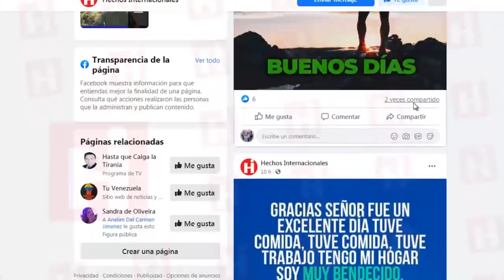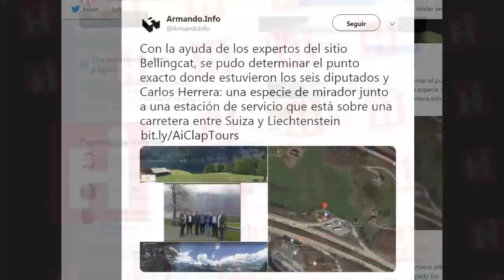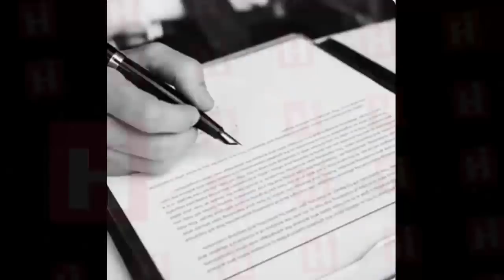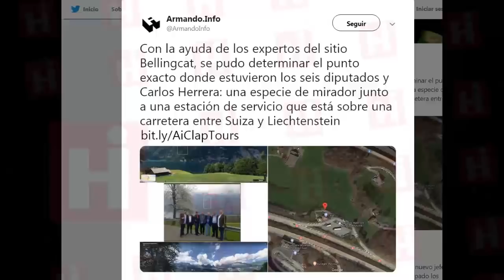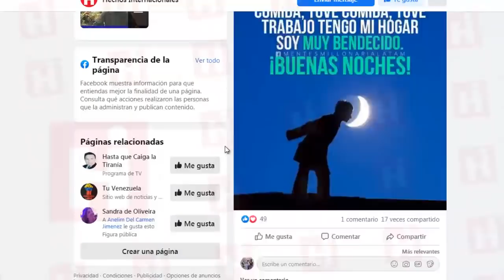💥 Ultima Noticias Maduro 😱 ¡ATENCIÓN! Datos clave que debes conocer sobre Luis Parra 🚫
Armandoinfo, reveló todo sobre una  hasta ahora desconocida gira europea, que  en la primavera de 2019 marcó el destino de Luis Parra y otros diputados que hoy pasan por disidentes del grupo de partidos mayoritario de oposición.

En Liechtenstein, Bulgaria y Portugal los parlamentarios abogaron en favor de los empresarios colombianos que controlan las importaciones para los Clap.

A su regreso los viajeros habían cimentado unas relaciones peligrosas que meses después los alentaron para intentar la toma de la Asamblea Nacional.

Desde luego, no viajaron como simples turistas.

La gira tenía una razón de ser y por eso se ciñó a los requerimientos de Alex Nain Saab Morán, el empresario colombiano que, junto a su compatriota Álvaro Pulido Vargas, el Gobierno de Nicolás Maduro tiene como sus principales contratistas en diversas áreas, incluyendo los suministros de alimentos importados para los combos de los Comité Locales de Abastecimiento y Producción (Clap).

Tan así fue, que el propio itinerario y la producción del tour quedaron literalmente a cargo de una agencia de viajes con sede en Bogotá y cuyo propietario es allegado tanto a Saab como a Carlos Lizcano Manrique, el empresario también colombiano que opera las Tiendas Clap.

Armandoinfo, revealed all about a hitherto unknown European tour, which in the spring of 2019 marked the fate of Luis Parra and other deputies who are now going through dissidents of the majority opposition party group.

In Liechtenstein, Bulgaria and Portugal, parliamentarians advocated for Colombian entrepreneurs controlling imports for Clap.

On their return, the travelers had cemented dangerous relations that months later encouraged them to try to take up the National Assembly.

Of course, they didn't travel like mere tourists.

The tour had a reason to be and that is why it adhered to the requirements of Alex Nain Saab Morán, the Colombian businessman who, together with his compatriot Alvaro Pulido Vargas, the government of Nicolás Maduro has as its main contractors in various areas, including the imported food supplies for the local Supply and Production Committee (Clap) combos.

So it was, that the itinerary itself and the production of the tour were literally left in charge of a travel agency based in Bogota and whose owner is close to both Saab and Carlos Lizcano Manrique, the Colombian entrepreneur who operates the Clap Stores.

👇 TEMAS RELACIONADOS Venezuela Ultima Hora Hoy Noticias:

🔴 VENEZUELA HOY 21 DE ENERO, Guaido y EEUU pactan esto caliente Maduro | Ultimas Noticias Venezuela

🔴 VENEZUELA HOY 21 DE ENERO DE 2020 - MADURO Y PADRINO DESESPERADOS POR SOLDADOS DESERTORES

🔴¡ ATENCIÓN ULTIMA HORA ! NOTICIAS DE VENEZUELA, MADURO ESTA LISTO, RUEGA A EEUU, NOTICIAS DE HOY !